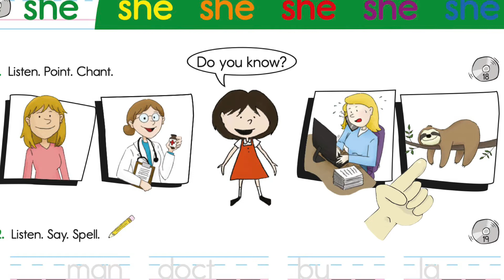18. Think Read Write 3 - Unit 1 "she" Vocabulary Chant - by ELF Learning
The Think Read Write and TRW Readers Series is a phonics-based vocabulary and reading course designed to move kids from learning to read to reading to learn.

This is the vocabulary chant for the pronoun "she." It is designed to help students recognize and pronounce this vocabulary and illustrations quickly, easily, and accurately. Be sure to have the students point at either their books or the screen while chanting.